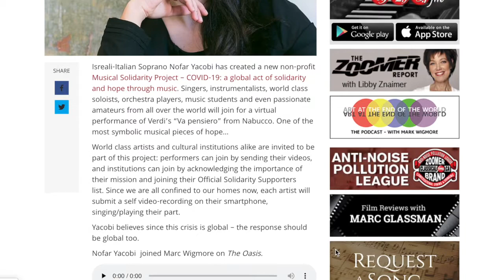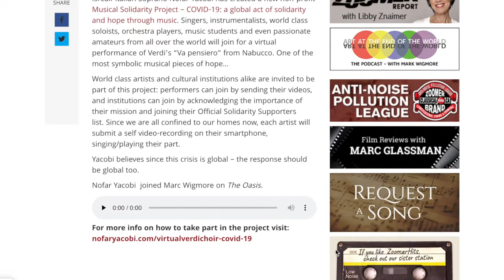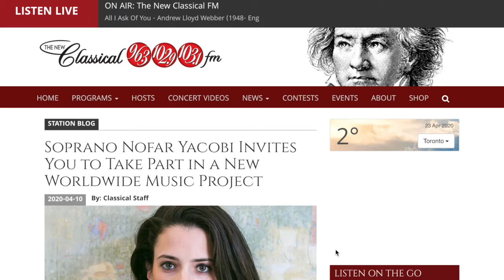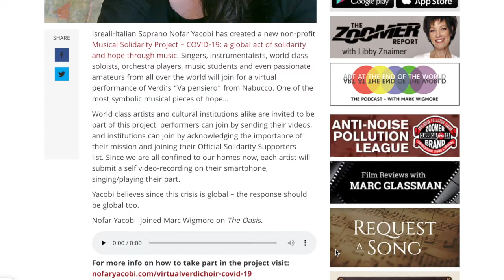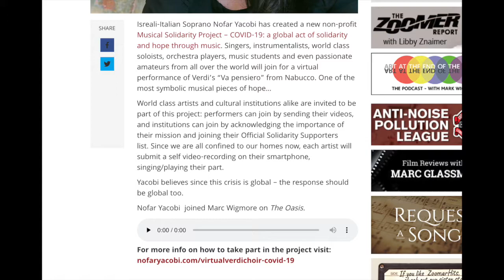Classical FM: Mark Wigmore interviews Nofar Yacobi, creator of the Musical Solidarity Project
The Musical Solidarity Project is a unique, accessible and diverse global collaboration between 55 opera houses, theatres, cultural institutions and about 500 musicians from all over the world - from world class artists to passionate amateurs - breaking together all geographical, institutional and social boundaries, in order to send a message of hope through music.

As the music world has been terribly affected by the pandemic, there was an urgent need to create an opportunity for the whole opera and classical music world to stand united in solidarity and reciprocal support.

What could be better than Verdi’s Chorus of the Hebrew Slaves from Nabucco? A symbol of universal hope, solidarity and unity - a group of people longing for freedom and for a better future, which is exactly what we are all experiencing now.

The Musical Solidarity Project brings opera to a whole new level of accessibility with Italian Sign Language professionals performing the piece with a full choir and orchestra.